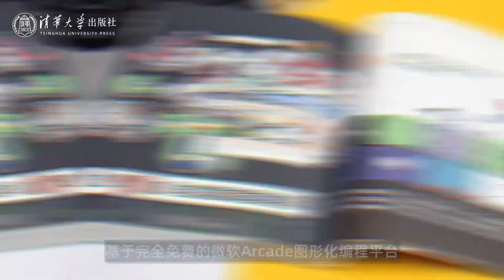Coding book《GameGo:play with coding》-palm size programmable game console GameGo for MAKECODE ARCADE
Happpy to introduce this 《GameGo:play with coding》coding book published by Tsinghua University Press, specially designed for teaching kids getting started with coding their own games with Mircrosoft makecode arcade,
Find out more about the project shown in this video and other related projects/products on our